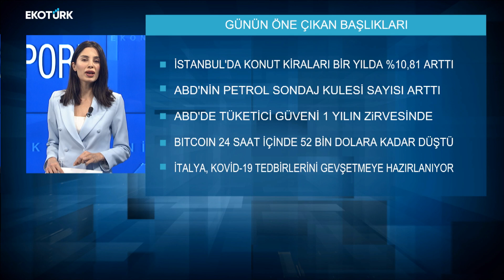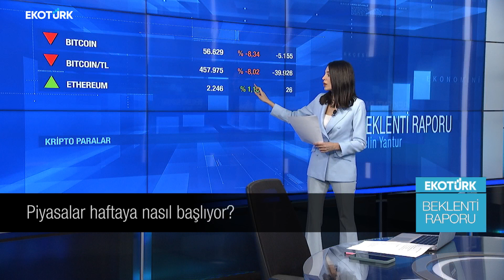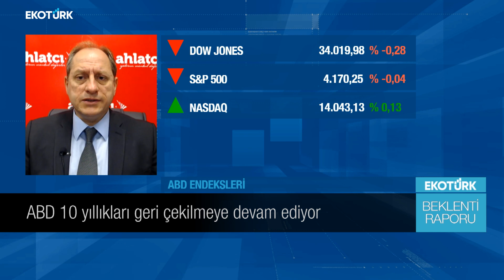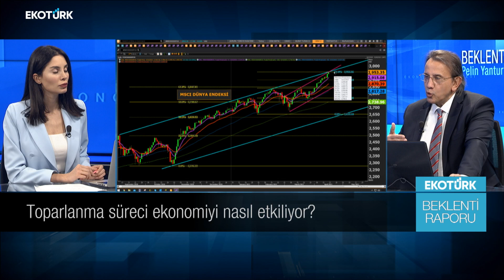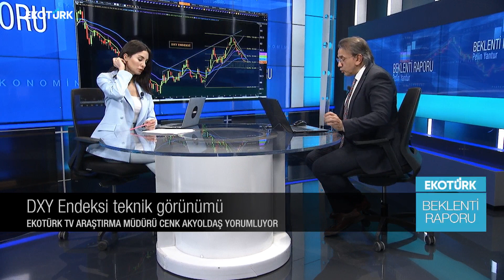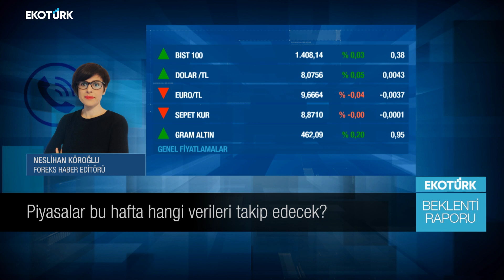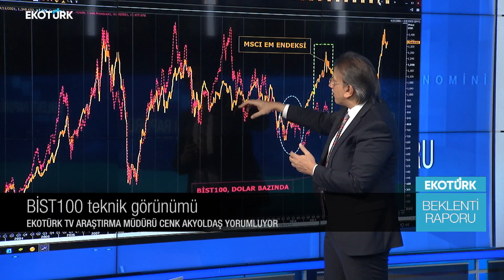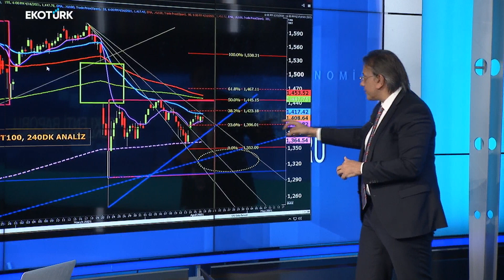ABD 10 yıllıkları geri çekilmeye devam ediyor |Yücel Tonguç Erbaş|Cenk Akyoldaş|Pelin Yantur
Beklenti Raporu'nda Pelin Yantur'un konukları; Ahlatçı Yatırım GMY Yücel Tonguç Erbaş ve Ekotürk Tv Araştırım Müdürü Cenk Akyoldaş oldu.